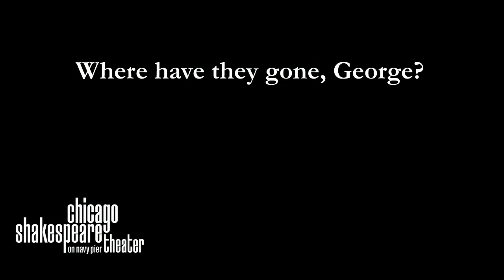Sunday at the Museum with George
On Sunday, September 16, the cast of Chicago Shakespeare Theater's Sunday in the Park with George performed at the Art Institute of Chicago--the home of the Seurat masterpiece that inspired Sondheim and Lapine to create the musical.

Do you want to spend your very own Sunday on La Grande Jatte? In honor of our upcoming production of Stephen Sondheim and James Lapine's Pultizer Prize and Tony Award®-winning musical Sunday in the Park with George, we have an exciting contest for our patrons!

Text SUNDAY to 40679 for your chance to win tickets to Chicago Shakespeare Theater, a Chicago cultural weekend including dinner at Henri and a stay at Palmer House, or even American Airlines tickets to Paris to visit the inspiration for Seurat's masterpiece—and our production!

For more creative inspiration, purchase your tickets to see Sunday in the Park with George, running September 26--November 11 or call the Box Office at .